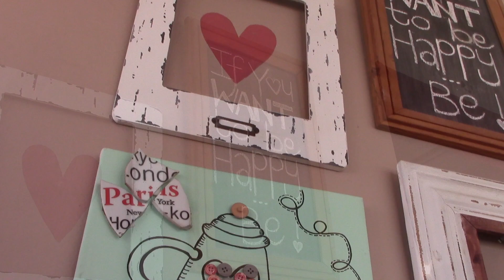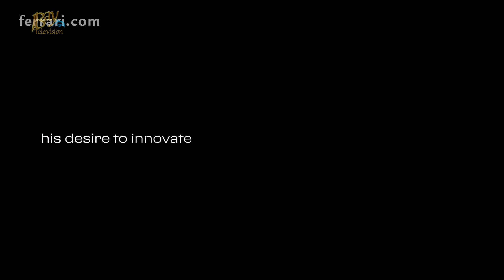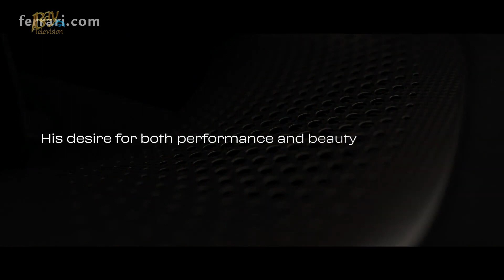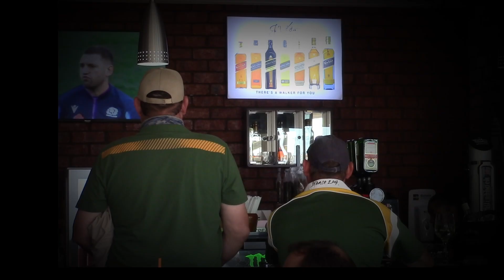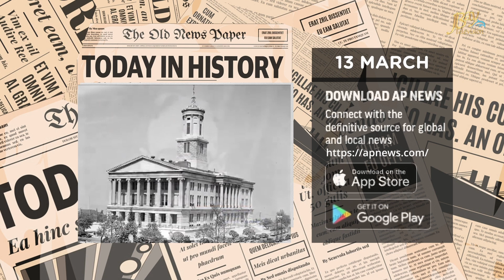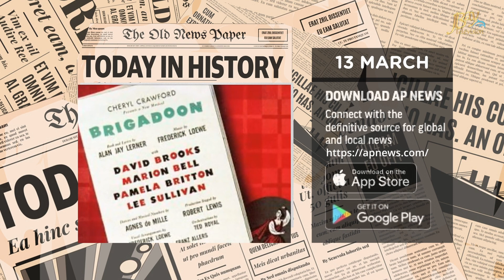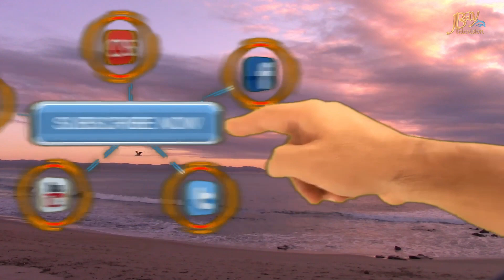JBay Brunch 13 March 2023